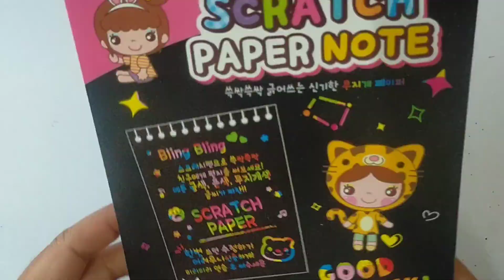Try Kiya Scratch book 1st time | Scratch book art